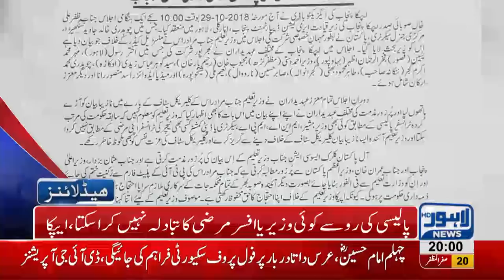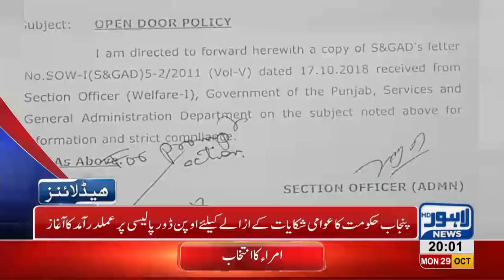08 PM Headlines Lahore News HD – 29 October 2018